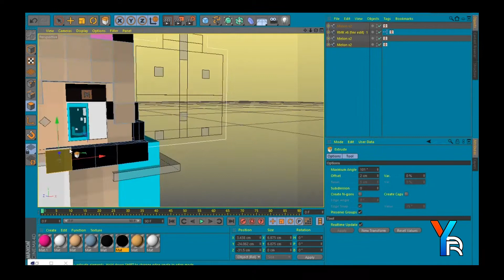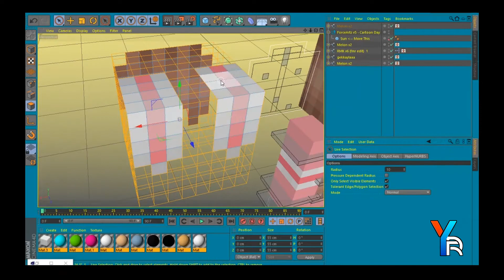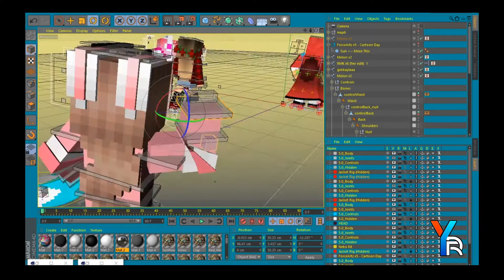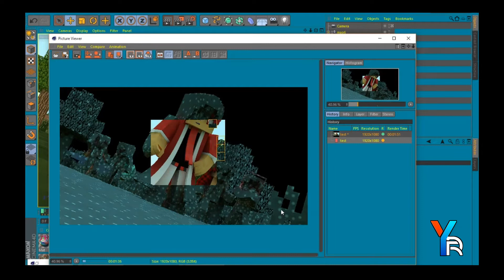Minecraft Wallpaper Speedart [#22] // For My Friends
►Hey, I hope you enjoy, watching my new Video ! :)
This Time it's a Minecraft based render scene for My Friends !
»line : @arispradhana
►Music!
►Tools!
»Design: C4D R14 & Photoshop cs6
»Record & Edit: OBS Studio & Movavi Video Editor Plus